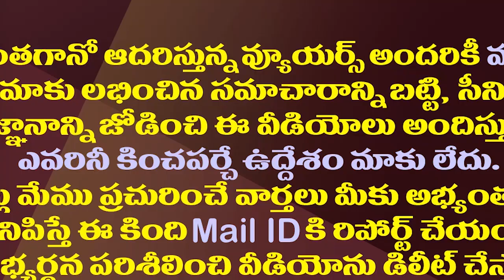వ్యూహం మార్చిన వైసీపీ..లోకేష్ ఆశ అడియాస.!| YSRCP Has Changed Its Strategy On Lokesh Padayatra